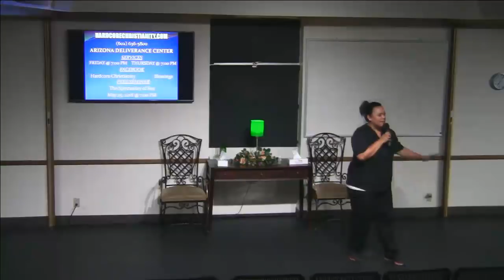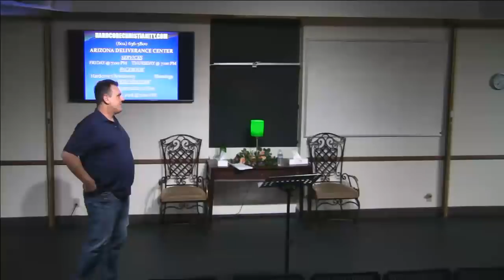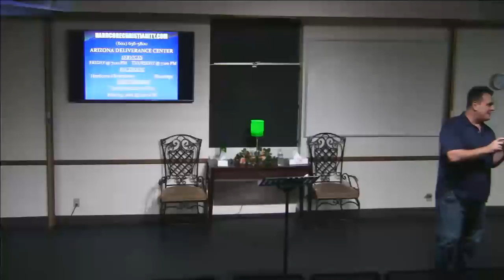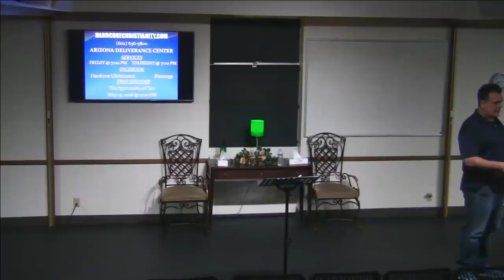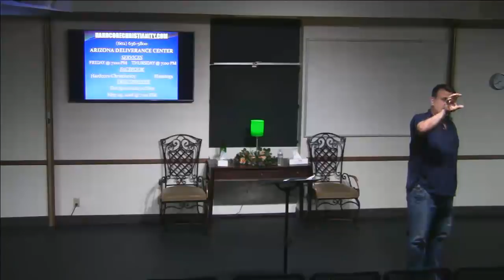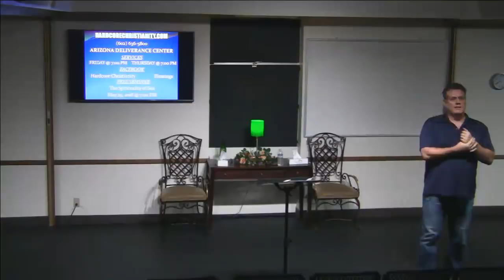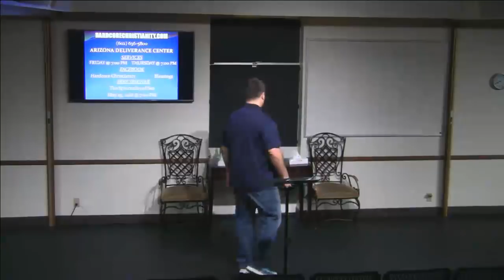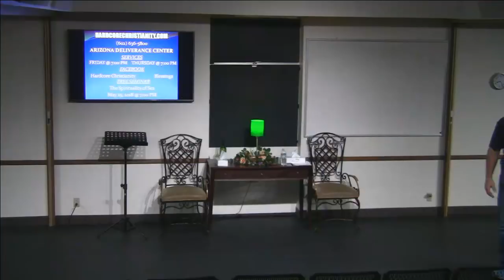Rick Katt at ADC 060818: 3 Hinderances That Block Your Deliverance